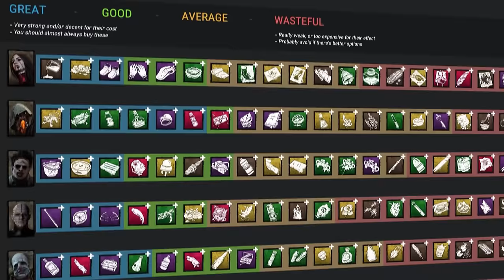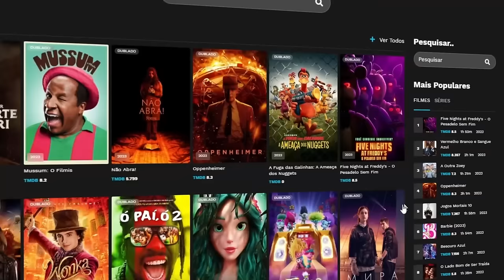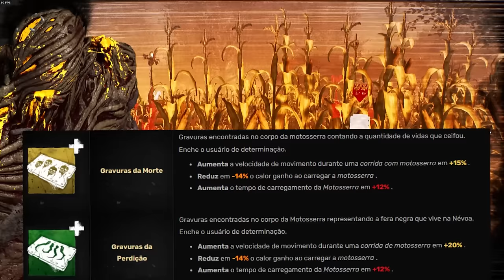O PIOR e o MELHOR addon para CADA killer do DBD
Já temos as melhores perks, mas faltam os addona para ter a build completa

Baixe o app(YouCine) para aproveitar canais gratuitos, filmes, conteúdo infantil, futebol, conteúdos dublado e legendado, sem propagandas!

0:09 trapper
1:00 wraith
2:19 caipira
3:08 nurse
3:54 myers
4:25 bruxa
5:13 doctor
6:03 huntress
6:39 bubbinha🤓
7:24 freddy
8:03 pigzinha
8:46 palhaço
9:27 spirit
10:10 legion
10:45 a praga
11:23 ghostface
11:48 demogorgon
12:19 oni
12:49 deathslinger
13:17 piramyd head
13:51 blight mt forte
14:30 twins
15:08 trick trick
15:48 nemesis
16:25 pinhead
17:04 artista
17:33 sadako
18:13 draga
19:05 wesker
19:45 cavaleiro🤢
20:13 singularidade
20:55 alien
21:27 chucky
21:58 adrianaaaa😠😠